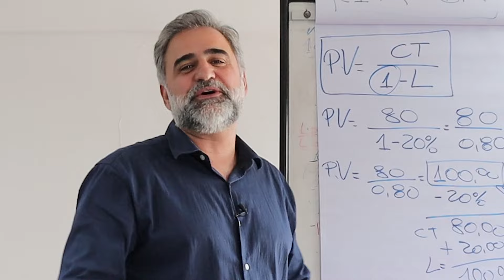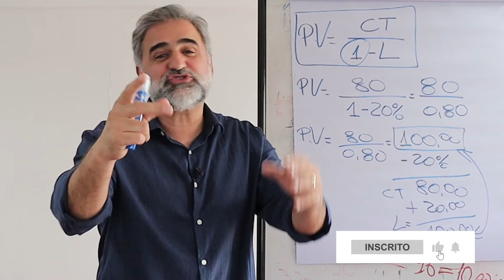Organização e Planejamento Empresarial para 2024! 🚀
Empresário, esse canal é pra você que quer saber tudo sobre gestão de pequenas e médias empresas. Aqui você encontra diversos conteúdos sobre gestão empresarial, gestão econômica, gestão financeira, gestão de pessoas, gestão de estoque aplicados por Léo Navarro, CEO do IDEBRASIL.

O tema de hoje é: Planejamento Empresarial para 2024: COMO ORGANIZAR UMA EMPRESA PEQUENA (Para Ter MUITO Sucesso) 💼

Descubra dicas essenciais para organizar e gerenciar sua empresa para alcançar resultados excepcionais em 2024! Este vídeo aborda estratégias de planejamento empresarial, gestão financeira e organização para garantir o crescimento sustentável do seu negócio. Como fazer um Planejamento Financeiro em 2024 e enfrentar os desafios econômicos com confiança. Prepare-se para levar sua empresa ao próximo nível neste ano!
Sou especialista em GESTÃO FINANCEIRA: FAÇA O SEU NEGÓCIO LUCRAR AGORA!

Esse é só uma parte do podcast sobre Planejamento econômico Organização e Planejamento Empresarial para 2024! Assista o vídeo na playlist Podcast Gestão de Impacto!

MAIS DE 50 MIL EMPRESAS NO BRASIL CRESCERAM COM LUCRO USANDO ESSE MÉTODO!
O CONHECIMENTO EM GESTÃO QUE VOCÊ PRECISA! 💯

🔸 QUE TAL CONTINUAR O SEU DESENVOLVIMENTO?

Léo Navarro
CEO na empresa IDEBRASIL – Instituto de Desenvolvimento Empresarial